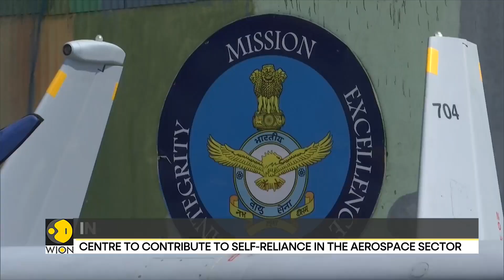India's first common Drone testing centre, to come up in Sipcot Industrial Park | WION Newspoint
India is advancing its drone technologies, the government is focusing on innovative technologies from the private sphere as well to assist the Defence Forces of India and soon first common testing centre for drones will prove that centre would be set up in the South Indian state of Tamil Nadu.